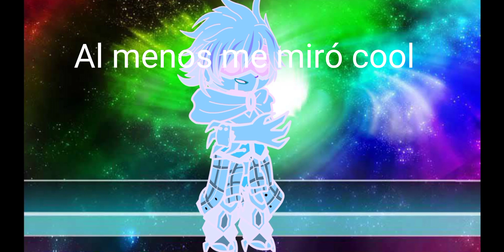Al fin la fase 4 ya la tengo